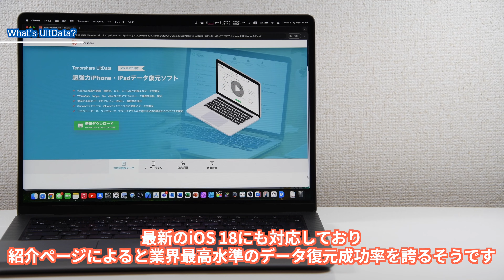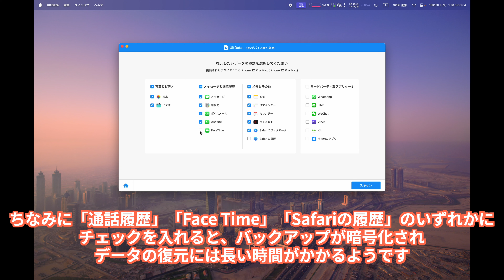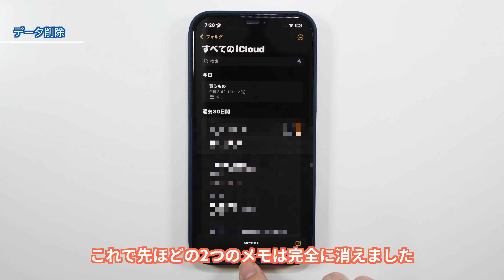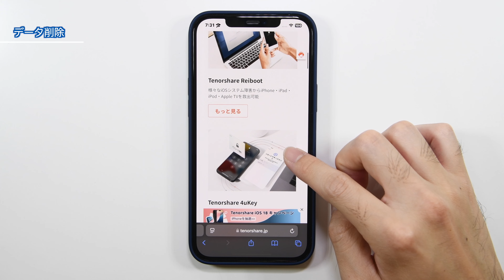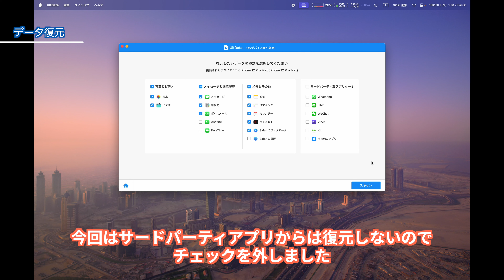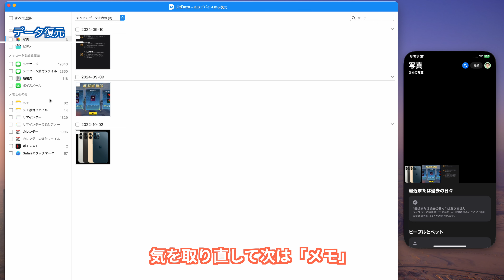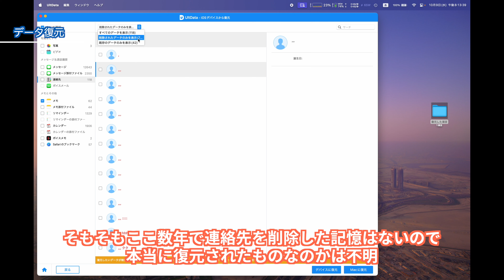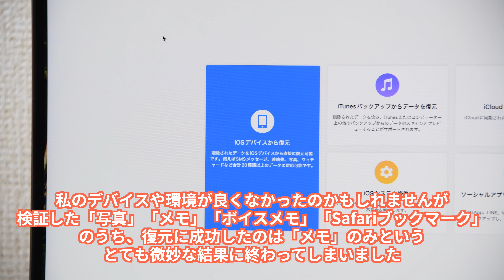【検証】iPhoneのデータ復元ソフトは本当に復元できるのか試してみた〈Tenorshare UltData for iOS〉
今回はTenorshare様よりiOS 18/iPadOS 18にも対応したiPhone/iPad向けデータ復元ソフト「UltData for iOS」を試す機会を頂きましたので、実際にデータが復元できるのかを検証しました。

※本動画は案件ですが、いつもどおり正直なレビューを行なっております。復元対象のデバイスや環境によって結果は異なる可能性がありますので、ご了承ください。

00:00 What's UltData?＆検証内容
01:46 データ削除
04:43 データ復元
08:54 まとめ

【制作機材】
・MacBook Pro 14 (M1 Max)
・Nikon D850
・SENNHEISER MKE-400
・Motion
・Compressor

・Feels
・Night Is Young
・Campfire